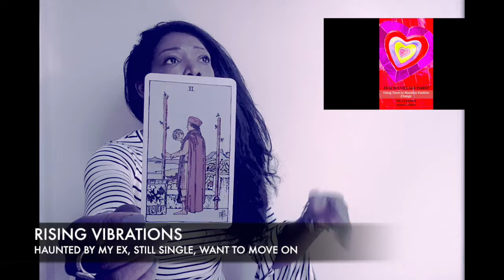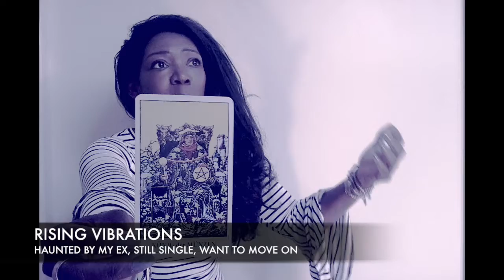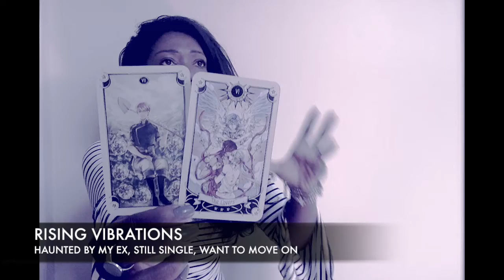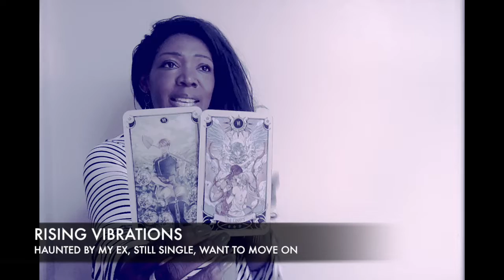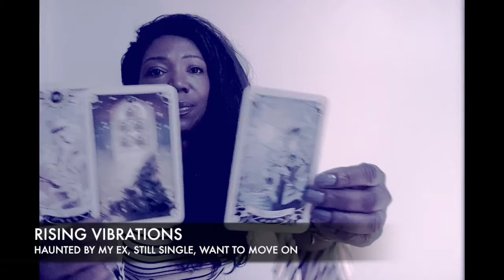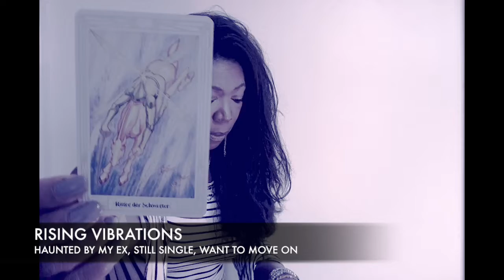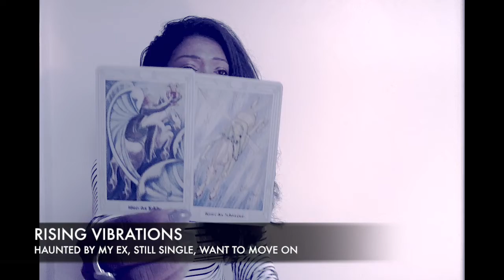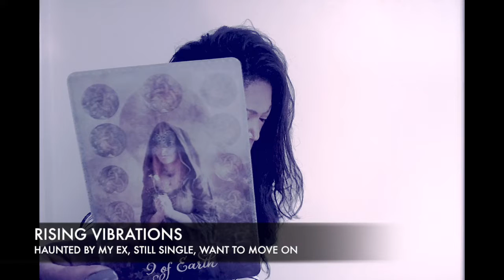♡ TAURUS HAUNTED BY EX, STILL SINGLE, OR CAN'T MOVE ON, WHY? NOVEMBER 2018 TAROT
👑 NEVER FORGET YOU ARE A YOU CAN'T GO BACK, BUT CAN'T MOVE FORWARD
You can be told repeatedly that your ex is coming back, but at some point you have to accept things are truly over.  These readings are for you and may be hard to accept as you move out of denial and the hope of reconciling your relationship.

The focus is on why you may still be stuck and to start the process of moving on, looking for areas where you may need to work.  Check out all signs, and consider my book

I also try to look at points in the book for those of you not in a position to spend money on the books.

Wish you well, harmony and happiness.
Inga Cooper VENUS RETROGRADE WILL HAVE HUGE IMPACT ON ALL SIGNS:
Most will have revelations around relationships, life issues and circumstances.  There is also a period of shadow issues or even dark energies affecting all signs.  This reading attempts to identify these energies or weakness/pitfalls for each sign, and look for solutions on how to manage and overcome these energies.

SEPTEMBER READINGS - ALL SIGNS

CHECK BOOKS BY INGA COOPER: